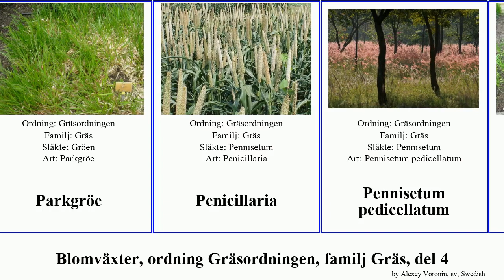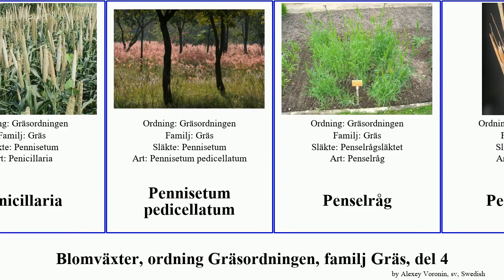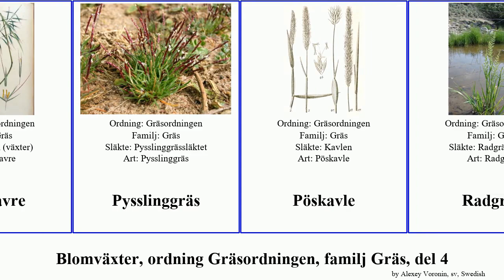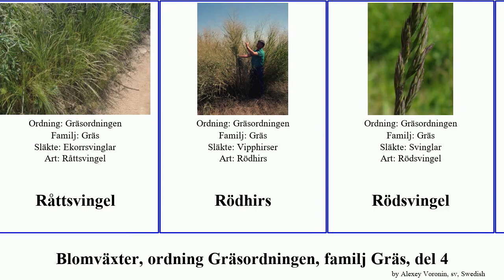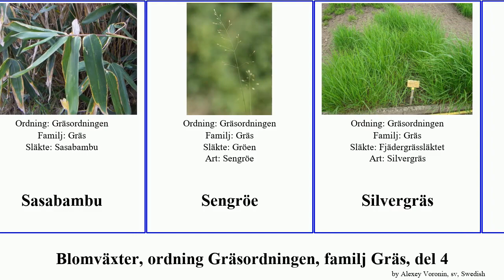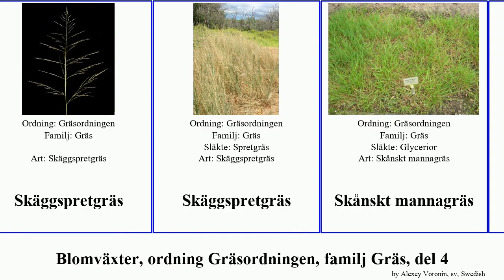Blomväxter, ordning Gräsordningen, familj Gräs, del 4 angiosperms secunda blanka Skäggspretgräs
Blomväxter ordning Gräsordningen, familj Gräs, del 4.
angiosperms of Order Poales Family Poaceae, Part 4, language: sv.

Mjuktåtlar
Muhlygräs
Myskgräs
Nassellor
Nickgrässläktet
Ogräsdurra
Oreochloa blanka
Ormax
Ormaxsläktet
Oryzopsis hymenoides
Ottochloa
Palmbladsbambu
Pampasgräs
Parkgröe
Penicillaria
Pennisetum pedicellatum
Penselråg
Perserrepe
Pholiurus pannonicus
Phyllostachys bambusoides
Piggrör
Piprensargräs
Piprensargrässläktet
Piprör
Piptochaetium
Plattlosta
Plymven
Poa secunda
Pogonatherum crinitum
Polargröe
Polarkavle
Polarsaltgräs
Präriemarskgräs
Purrhavre
Pysslinggräs
Pöskavle
Radgräs
Radgrässläktet
Rajgräs
Raklosta
Renkavle
Revigt saltgräs
Rissläktet
Risven
Risvensläktet
Ryskt fjädergräs
Ryskt radgräs
Ryssgräs
Rytidosperma setaceum
Rävlosta
Råg
Råglosta
Rågsläktet
Rågvete
Råttsvingel
Rödhirs
Rödsvingel
Rödven
Rörflen
Rörsläktet
Rörsvingel
Saccharum ravennae
Saccharum sinense
Saltgrässläktet
Sandbrodd
Sandrör
Sandsvingel
Sandtimotej
Sasabambu
Sengröe
Silvergräs
Sjötåtel
Skogskorn
Skogssvingel
Skruvlosta
Skuggsvingel
Skäggräs
Skäggspretgräs
Skäggspretgräs
Skånskt mannagräs
Slokar
Sloklosta
Slöjven
Smal kavelhirs